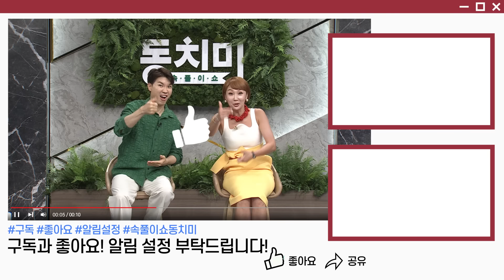[TALK 쏘다] 10억 날린 아내 때문에 고객이 바닥에 뿌린 돈 주우며 보험왕이 된 이병훈